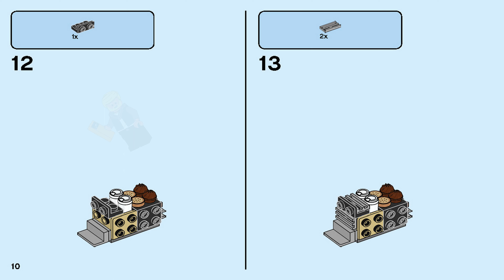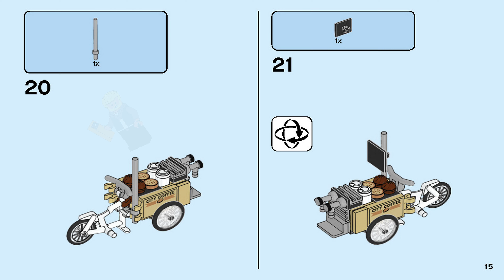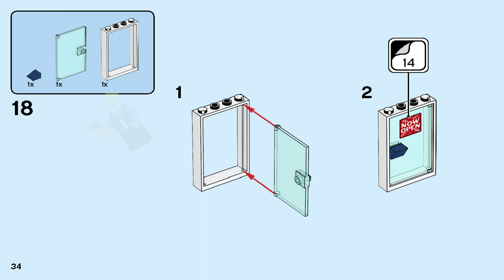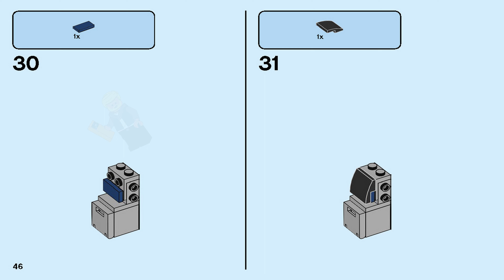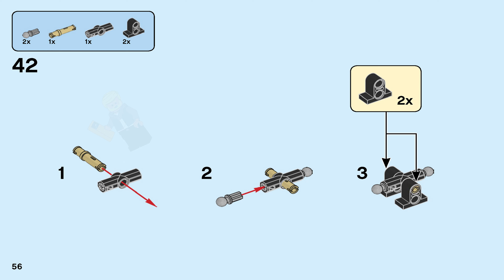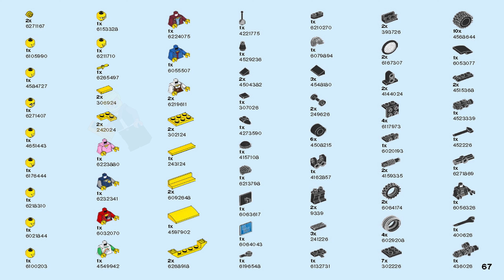LEGO Instructions | City | 60233 | Donut Shop Opening (Book 4)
LEGO 60233 Instructions from the LEGO City Town theme will guide you how to build LEGO Donut Shop Opening City set 60233

Give young urban explorers a treat with an action-filled set inspired by the LEGO® City animated TV series. This cool 60233 Donut Shop Opening toy town playset features a truck and crane trailer with an extending boom arm, platform and extendable stabilizing legs, news van with opening roof and satellite dish, taxi, police motorbike and a new-for-June-2019 coffee cargo bike. This fun set also includes a toy shop and a donut shop with ATM and release trigger to launch the giant donut from the top of the building.

Give any LEGO builder an amazing building experience with Instructions PLUS, available in the LEGO Life app for smartphones and tablets. The easy-to-use, intuitive building instructions let them zoom, rotate and visualize their creation using the special ghost mode as they go. Instructions PLUS is also great for younger builders, guiding them through the building process for a greater sense of independence and achievement. This cool construction playset toy includes 10 minifigures.

Includes 10 LEGO® City minifigures: police officer Duke DeTain, a crook, toy store owner, 2 baristas, truck driver, reporter, cameraman, taxi driver and a child.

This construction toy features a donut shop with coffee machine, opening door, trigger function to release the giant donut on top of the building and an ATM on the side, plus a toy shop with balloons and shelves for toys.

This detailed toy playset also includes a truck and crane trailer with knob to lift the crane and an extending boom arm with chain, a platform to hold the giant donut and extendable stabilizing legs, a police motorbike, taxi with removable roof, news van with opening roof, satellite dish, TV screens and production equipment inside, plus a new-for-June-2019 cargo bike with umbrella.

Accessory elements include a new-for-June-2019 whirly hat, teddy bear, toy guitar, skateboard, toy train, fishing net, camera, microphone, crowbar, 5 donuts, 5 muffins, 4 cookies, 1 money bill, and 5 coffee cups.

Move the crane to lift the giant donut by turning the knob, then extend the boom arm by pulling it out to move the donut into place.

Send the giant donut rolling away by pressing the trigger on the shop roof.